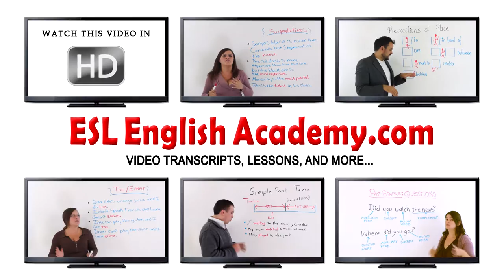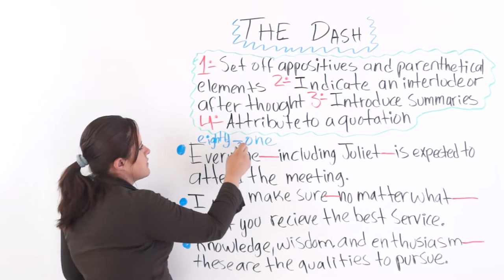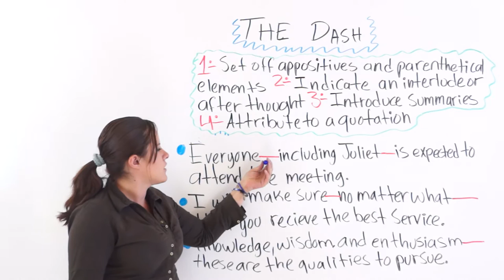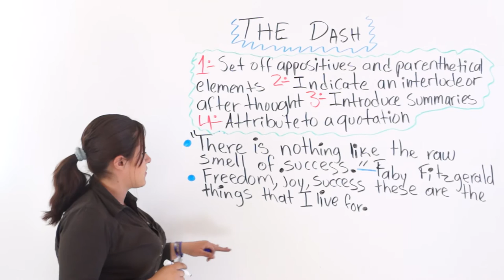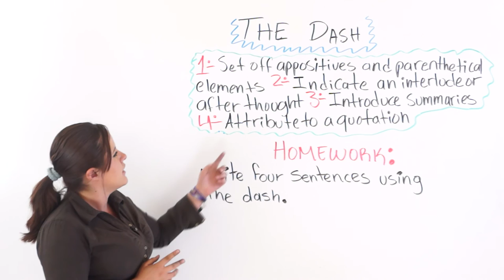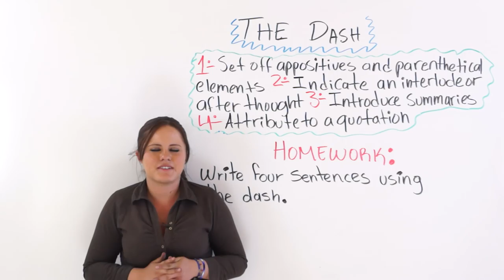English Punctuation: The Dash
*** LEAVE YOUR HOMEWORK IN THE COMMENTS SECTION BELOW THIS VIDEO!***

Professional writers, journalists, and publicists understand how important the dash is when trying to convey a strong message or idea. Most novice writers or ESL students rarely use the dash because they don't know the correct way to insert it in English sentences. In this video, Faby teaches you how to use the dash both fluently and effectively. By the time you finish watching this video, you should be comfortable using the dash in situations where you find it necessary.

Don't forget to leave any comments or suggestions in the comments section below this video.

As always, the best of luck on your journey mastering the English language!

Faby
xoxoxoxoxo